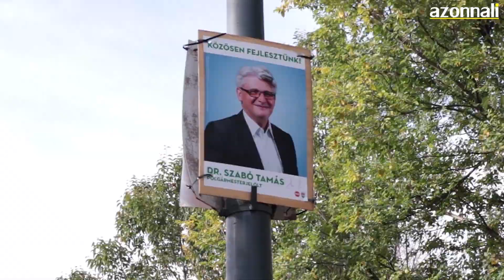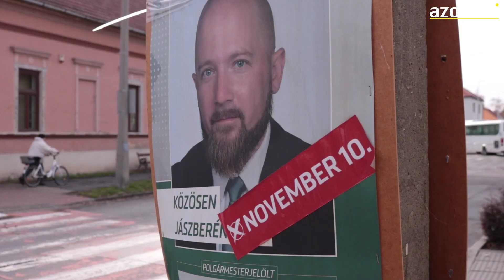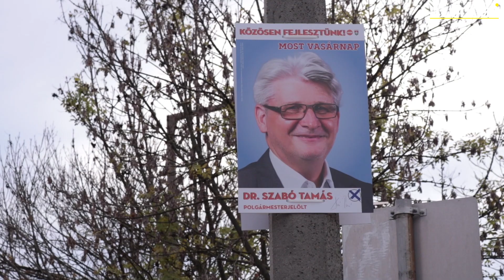Mi folyik itt Jászberényben? I AZONNALI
Ismét szavaznia kell a polgármester személyéről a jászberényieknek, miután az előző, igen szoros választási eredményt érvénytelenné nyilvánították. De vajon mit szólnak hozzá a helyiek, és kit látnának polgármesterként: az eddigi városvezetőt, a fideszes Szabó Tamást, vagy az októberi kört megnyerő ellenzéki Budai Lórántot?